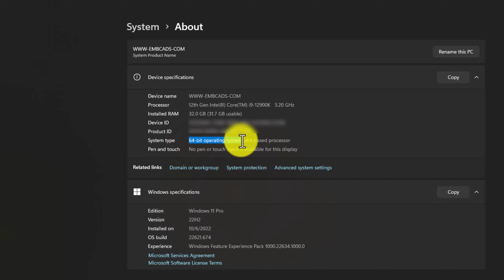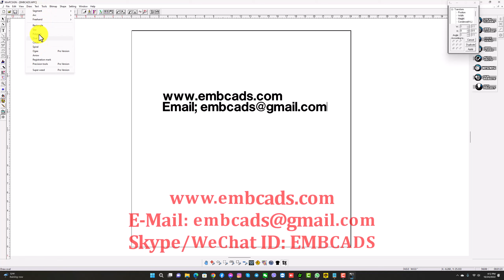WinPC Sign Pro 2018 Full